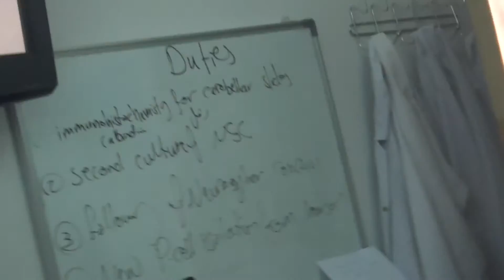Harvesting the bone marrow of mice / part 6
الجزء الثالث من كورس الزرع النسيجي/ استخلاص نخاع العظم من الفئران لغرض زرعه في الاوساط الزرعية (الفلم السادس والاخير: تكملة خطوات زرع نخاع العظم بعد عملية الطرد المركزي)